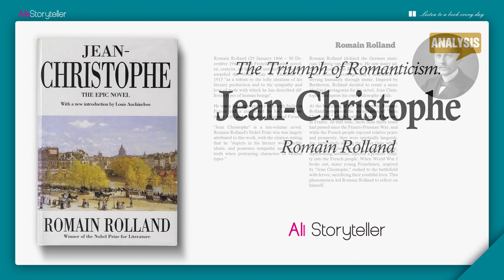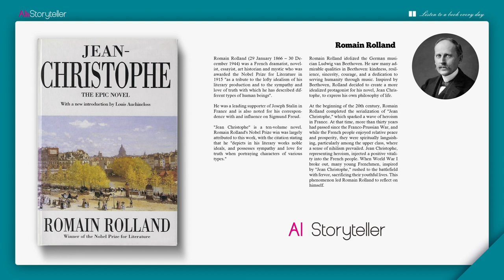Jean Christophe | Analysis | Romain Rolland